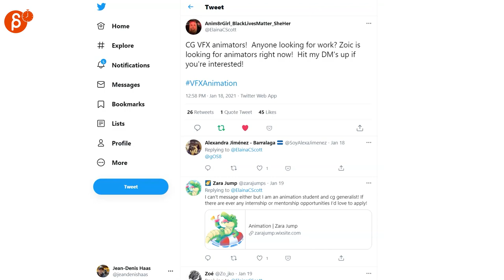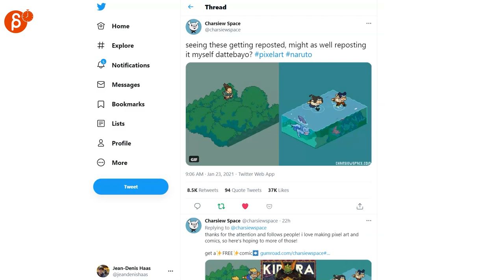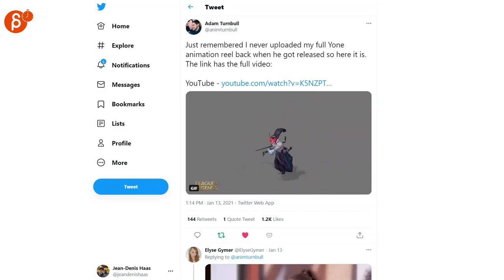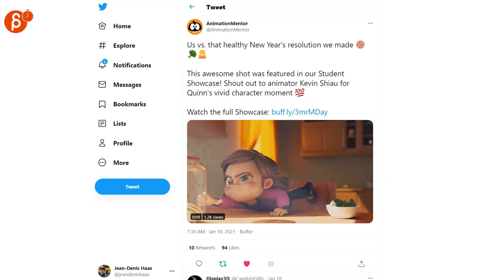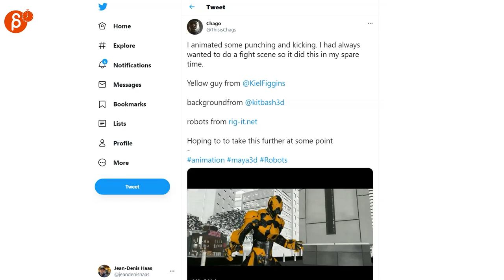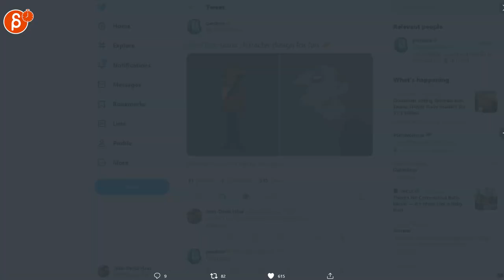The Animation Minute (January 11th - January 24th, 2021)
The Animation Minute! Your weekly summary of all things animation! Covering January 11th - January 24th, 2021, a TWO WEEK SPECIAL!

Links to all the items I mentioned:
0:00 Intro
0:11 Disclaimer
0:16 Two Week Special
Jean-Denis Haas
Kevin L. Lee
jessica a. m. Hamburger
5:27 Outro
5:31 Would You Like To Know More?